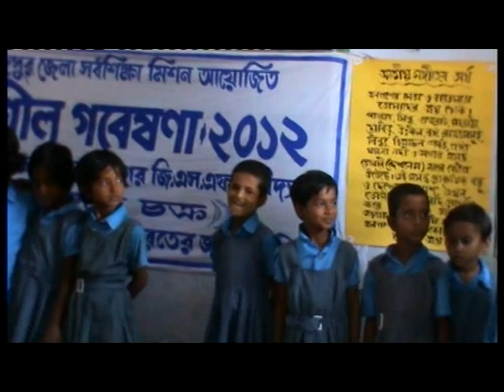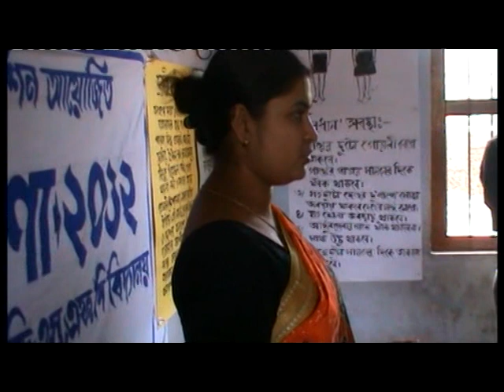ACTION RESEARCH NATIONAL ANTHEM JANA GANA MANA 3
PATHOR GHATA (SUDORSON NOGOR) BANSHIHARI DAKSHIN DINAJPUR WEST BENGAL INDIA